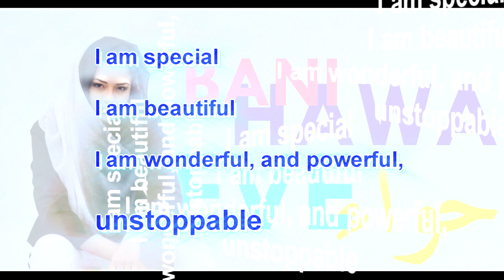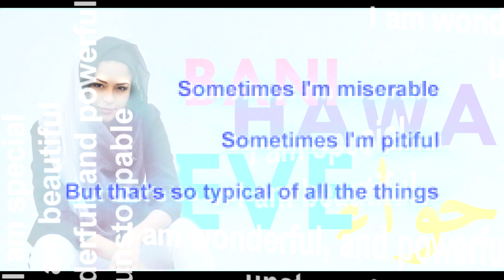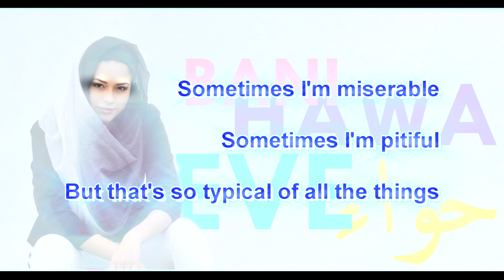I Am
Artist: Hilary Duff
Selamat menyambut Hari Wanita Sedunia!!! Special untuk kaum Hawa

Music
SONG
ARTIST
Hilary Duff
ALBUM
WRITERS
Diane Warren
LICENSES
UMG (on behalf of Hollywood Records); Warner Chappell, Abramus Digital, ARESA, ASCAP, LatinAutorPerf, Sony Music Publishing, UMPG Publishing, UMPI, MINT_BMG, CMRRA, and 10 Music Rights Societies